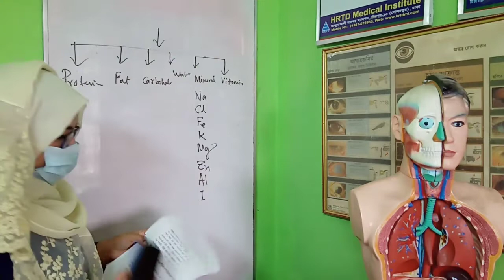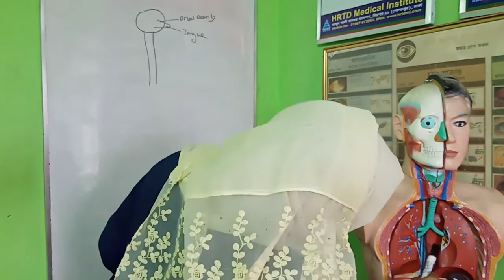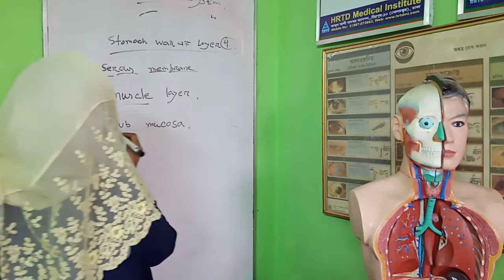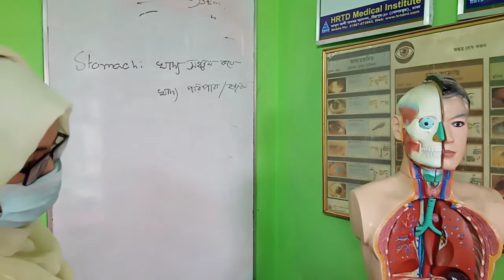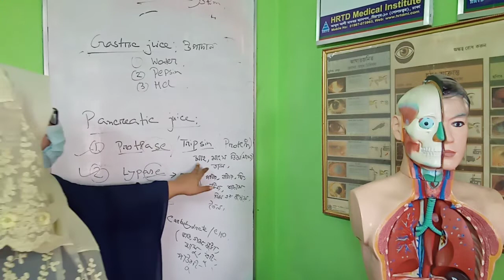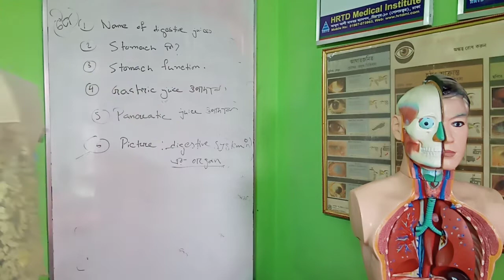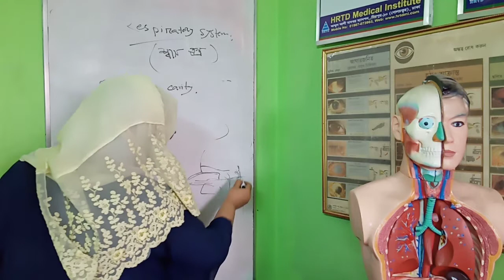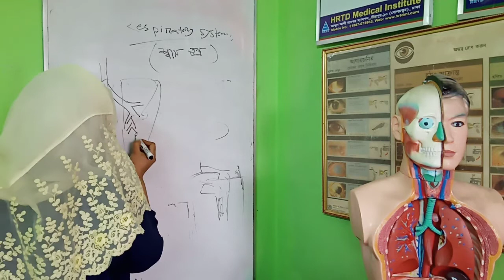Digestive System_ Dr. Shohana, MBBS_ HRTD 351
ভর্তি চলছে ( Admission is open):
Pharmacy Course 6 Months Tk 26500/-